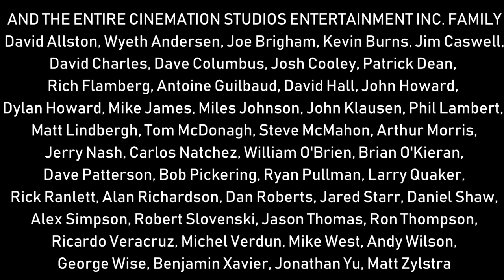[#963] Playhouse Disney Logo (2002) with Looney Tunes Intro breakdown sound effect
[Requested by MicrosoftSamFan2018 The YouTube Lover]

DESCRIPTION: Playhouse Disney was a brand for a slate of programming blocks and international cable and satellite television channel that was owned by the Disney Channels Worldwide unit of The Walt Disney Company's Disney-ABC Television Group. It originated in the United States as a morning program block on the Disney Channel. Its programming was targeted at children ages 3-8, featuring a mix of live-action and animated series.

The Playhouse Disney block on Disney Channel was relaunched as Disney Junior on February 14, 2011. The 22 cable channels and blocks using the Playhouse Disney brand around the world were relaunched under the Disney Junior brand over the next two years, concluding with the rebranding of the Russian channel in September 2013.

[This program content is also featured as an Easter Egg for the WVEC Logo Bloopers DVD/Blu-ray.

(C)2018 Cinemation Audiovisual Holdings, LLC